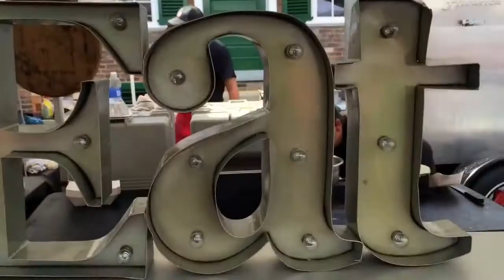Kentucky State BBQ Festival - and Eating event! Interview by Bourbon Blog Danville KY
[00:00:00] Brad Simmons of Lucky Dog BBQ and this is the fifth time. He's the co-founder The Specialist patema gonna write if they ever made Beth ever. It doesn't feel like that long ago, but it's grown and grown and grown right has grown. Yeah. Yeah. We were hoping to get we're hoping to get a thousand people the first year and we thought wouldn't it be amazing if we got 3,000 we got 25,000 the first year and now we've got oh, I don't know a lot. So we're probably up. Are you knocking on 40 thousand? For the whole three days V ever Kentucky Barbecue Festival. Yep State and said he stayed Barbecue Festival in the state of Kentucky. Yeah and barbecue put you in a state of well-being and and bless right? Yeah. Absolutely. It's like Kentucky. It's folk food, you know, it's just kill the smoke comes out like the bees pounds everybody down. Yeah, we can see this well every day it would be a good day be good to hear and if you eat this well every day. Kentucky State BBQ Festival - and Eating event! Interview by Bourbon Blog Danville KY.

[00:00:58] It's not good. It's not good, but you still got time to come see us in Danville, Kentucky. Oh my God, we can you got today tomorrow today and tomorrow. We're not even halfway through today. And we've got the blues party tonight 6:00 to 10:00 p.m. And we got Raffles and giveaways tomorrow all afternoon. So that's going to be good stuff for the whole family. No matter how young old you are. You're going to love it here it Danville, Kentucky. State BBQ Festival - and Eating event! Interview by Bourbon Blog Danville KY.